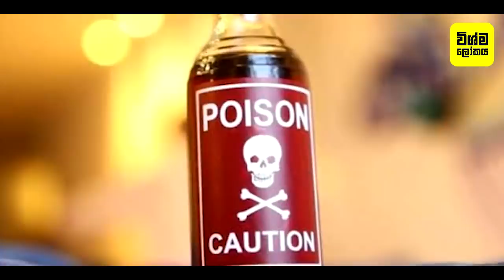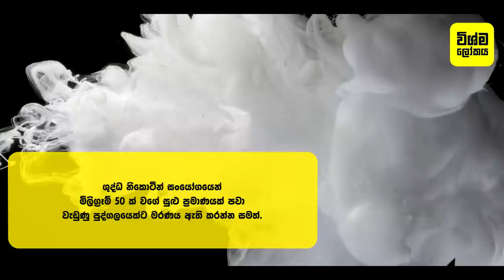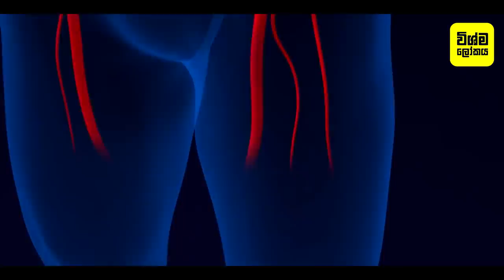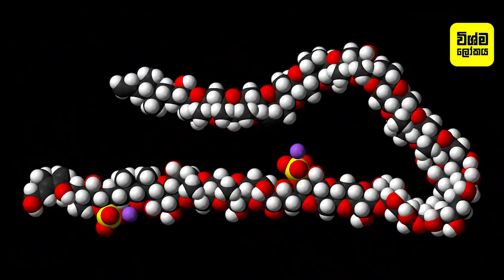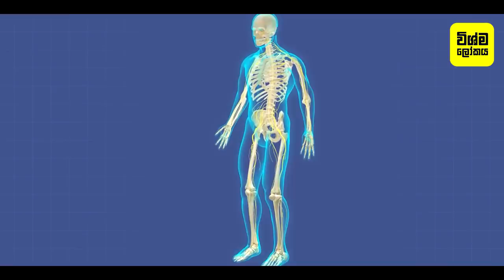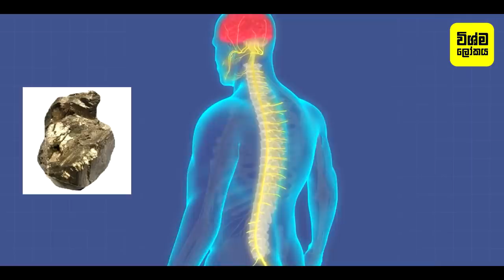ලෝකයේ තිබෙන විෂ අධිකම දේවල් 10 මෙන්න | 10 Deadliest Poisons on The Planet